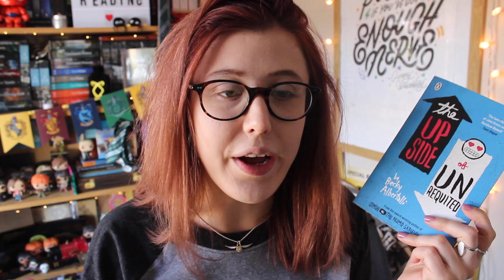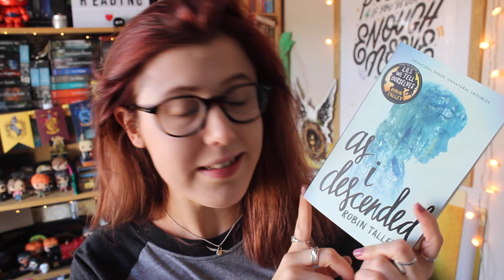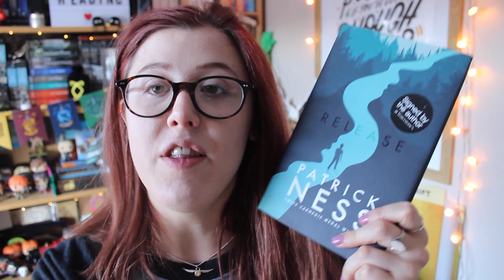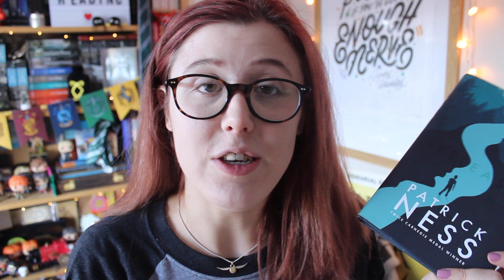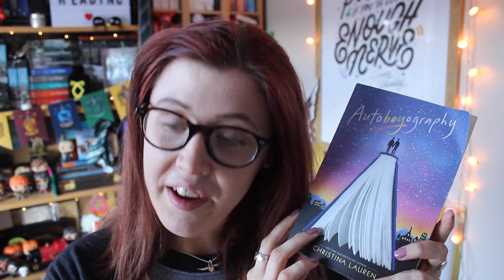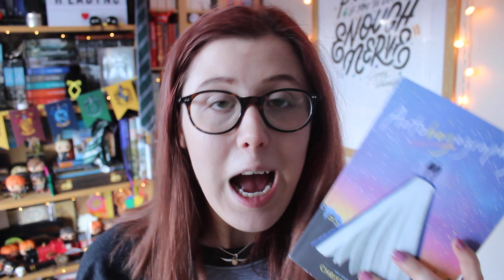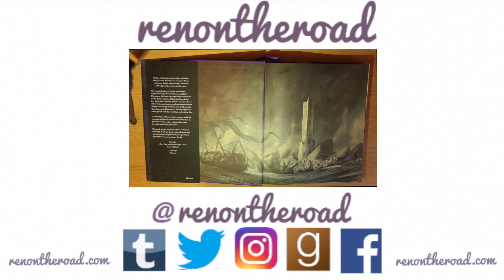More LGBTQ+ Recommendations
Here's just a few little recommendations from some LGBTQ+ books I've read recently! Hope you enjoy and I'd love to know some of your recs too!

CHECK OUT MY WISHLIST TO SEE WHAT I WANNA READ NEXT

BYEEEEE